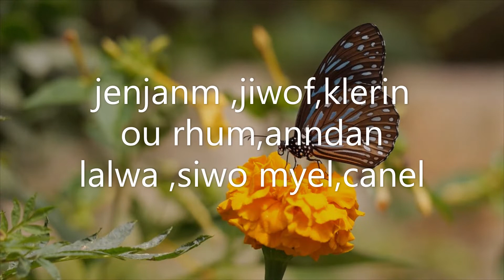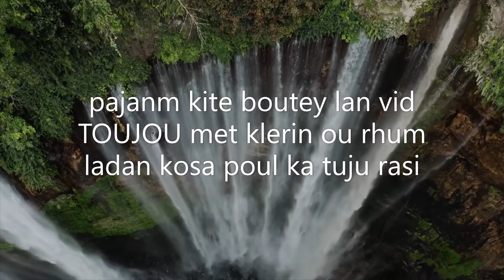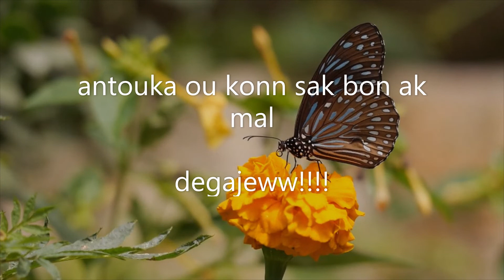REMED POU BANN POU BYEN KONYIN